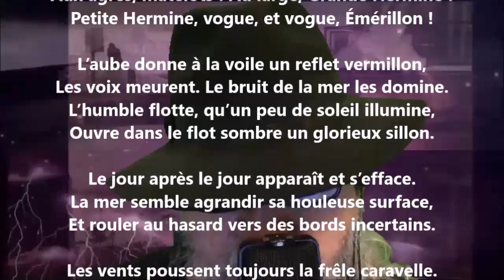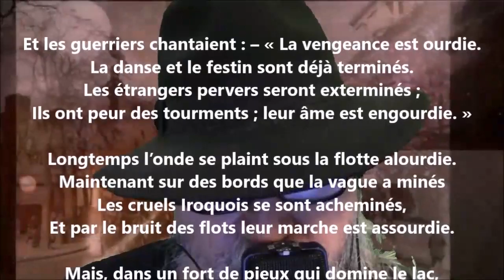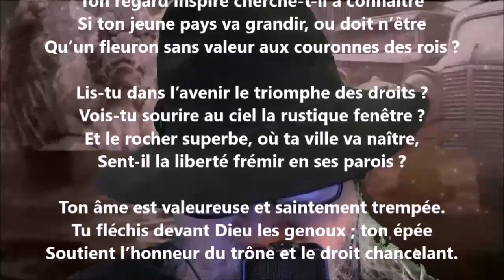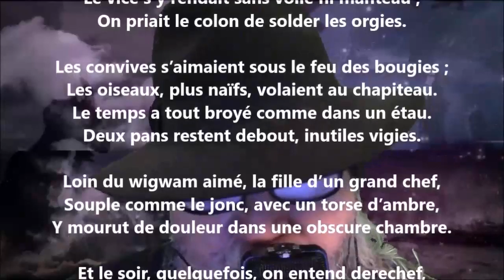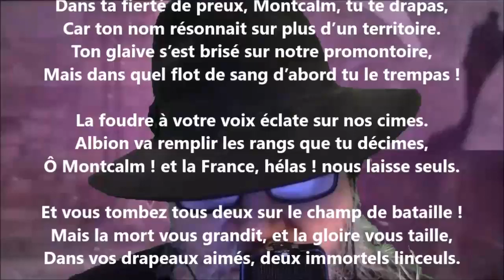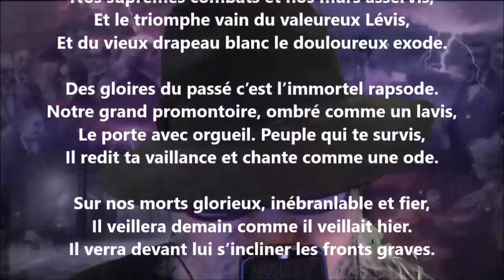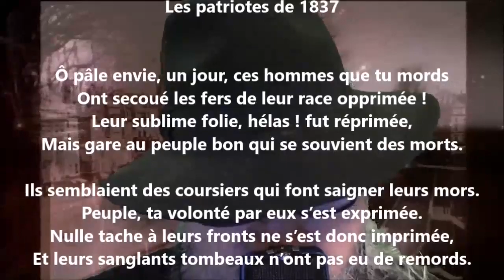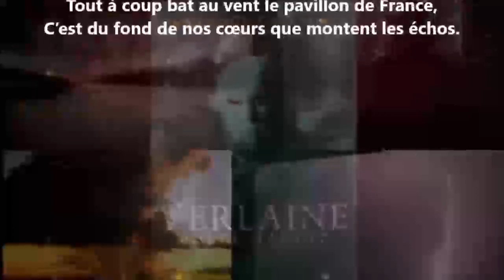Glané dans notre histoire - Pamphile Le May lu par Yvon Jean